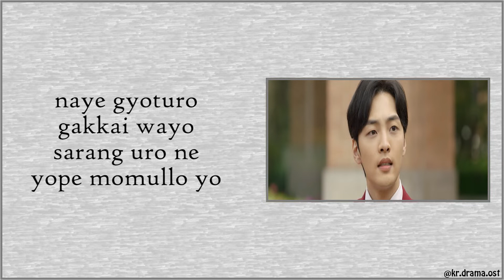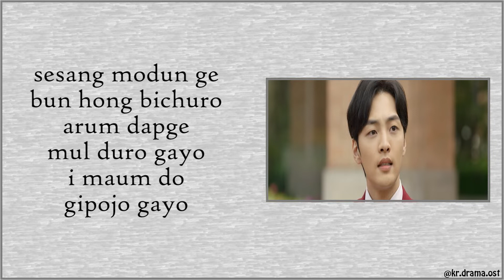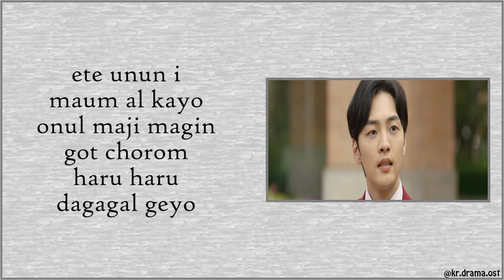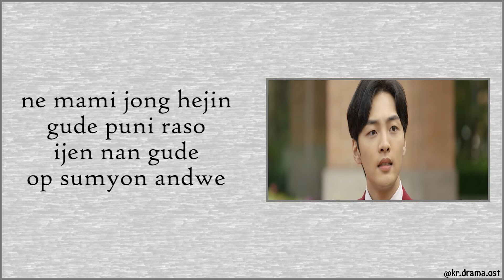[Easy Lyrics] Ha Hyunsang - With You (Dali and Cocky Prince OST Part 4)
Ha Hyunsang - With You
Dali and Cocky Prince OST Part 4

Drama : Dali and Cocky Prince
Starring : Kim Min-jae, Park Gyu-young, Kwon Yul, Hwang Hee, Yeonwoo
No. of Episodes : 16
Release Date : September 22 - November 11, 2021